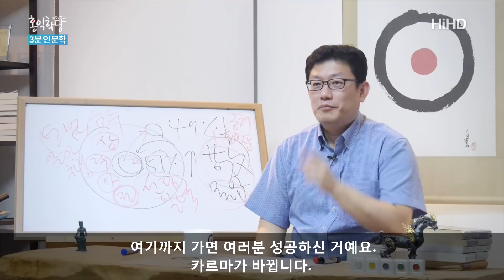[3분 인문학] 생각이 바뀌어야 습관이 바뀐다 _홍익학당.윤홍식.D312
(160911 일요대담)  생각이 그대로이면 못 바꿔요.
생각은 그대로인데 남들이 하라니까 이 습관을
내가 그대로 해보겠다라는 것은 말이 안 돼요.
내가 진심으로 원해야 그게 일어날 수 있거든요.

그러니까 현실화가 되려면 진심으로 원해야 하는데
판단이 정확하지 않은데 그것을 옳다고 여기지 않는데
어떻게 진심으로 그걸 원할 수 있습니까.
그래서 안되는 겁니다.

우리가 작심삼일이라는 것은
진심으로 원하는 것이 아니라서 그래요.
그래야 한다 정도겠죠.
아침에 일찍 일어나야 하는데...
이 정도 생각으로는 못 바꿉니다.
진심으로 일어나고 싶어야 해요. 이해되시죠?
그러려면 생각이 어때야 해요?
그게 너무 좋다는 판단을 이미 내리고 있어야 해요.

습관을 바꾸고 싶으면 지성이 바뀌어야 해요.
무엇이 옳다하고 생각을 먼저 하셔야 해요.
그 다음에 감정이 아니라 의지가 따라가서
의지가, 의욕을 내요. 그거 진짜 하고 싶다.
진짜 옳은 것 같다. 하고 싶다.
그럴 때 감정도 따라 갑니다.
이제 그거 비슷한 것만 봐도 좋고
그것이랑 안 맞는 것은 싫어하는 마음이 생겨요.
여기까지 가면 여러분 성공하신 거예요.
카르마가 바뀝니다.

격물치지 성의 정심, 즉
지성 의지 감정까지 일어나면 이미 일어난 거예요.
여기서 이미 실천된 거예요.
의지, 의욕을 냈다면 이미 일어난 것입니다.
그래서 뜻이 있으면
반드시 이루리라는 말이 나오는 거예요.

알고만 있으면 여기서 만약에 옳다고 알고만 있고
의욕을 안 내죠? 그러면 현실에서는 절대로 안 일어나요.
그런데 알기만 정확히 알아도 의욕은 당연히 옵니다.
그래서 알았다고 하는데 의욕을 안 내면
엉터리라는 거예요.
사실 정확히 알면 의욕이 나죠.
진짜 좋은 줄 알면 하고 싶어져요.